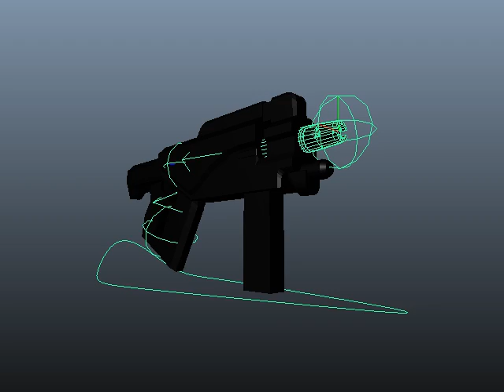Gun Rig Burst Fire